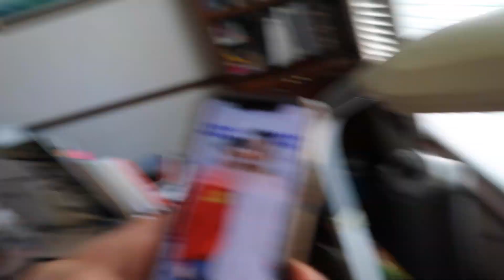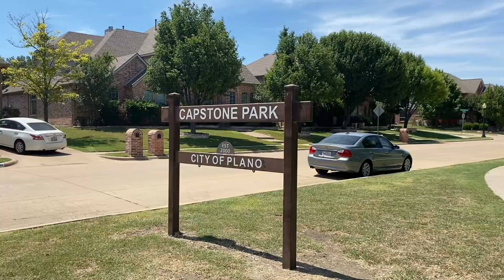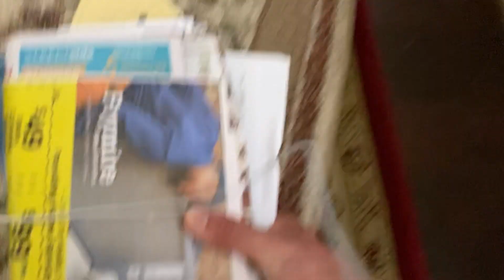my pennyboard adventure || summer 2020 vlog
hello all. welcome to this week’s new video! i went on a little adventure pennyboarding 3.3 miles from my house just because i wanted to see how long it would take me to get there. (spoiler- 40 min… hehe) i had a lot of fun with this even though it was boiling outside and i was G R O S S afterward but oh well!! hehe

also yes i know this video is being uploaded a whole month after it was filmed. hehe

much love,
jh

ha you thought this was over? nope! i’m still going through this yale course and i’ve found it to be really helpful in teaching about the Black experience in america since emancipation. it’s opened my eyes to the reality of what their lives were like. as always, here’s the link to that course as well as other resources
my friend also put together a google doc with a whole list of resources and information. you can find that
interesting article (from 2016 though) about capitalizing the B in Black
more recent article from AP about the change to capitalize the B in Black

music used in this video (in order of playing)-

hello! my name is jason huang and i am a dual degree student in bassoon performance and econ, also minoring in spanish. i go to northwestern university and i make these videos to document my life! feel free to follow along if you’d like!